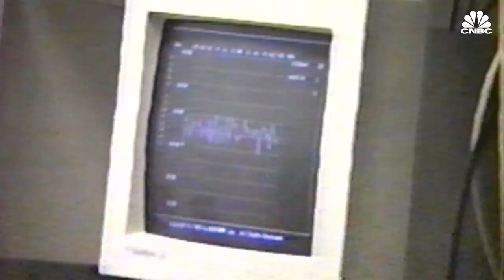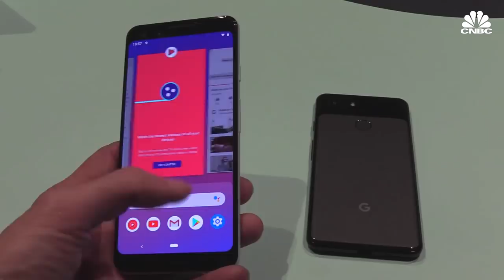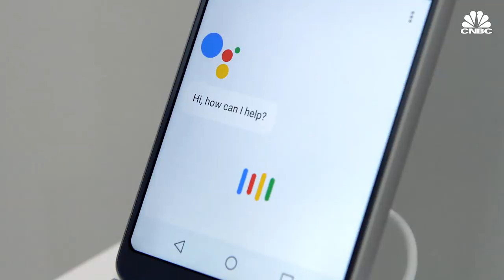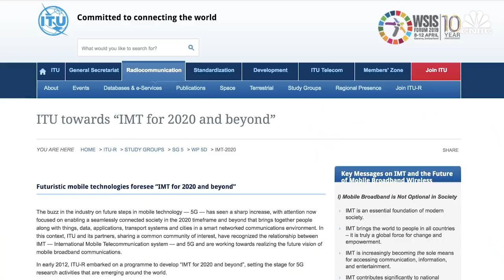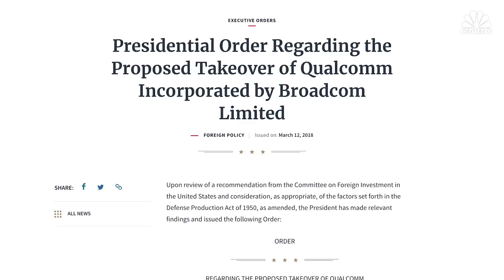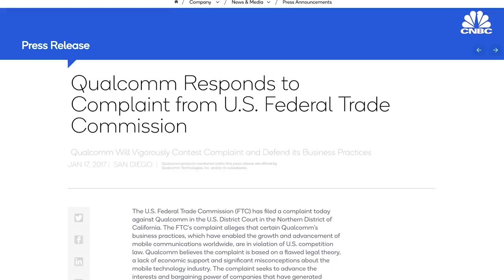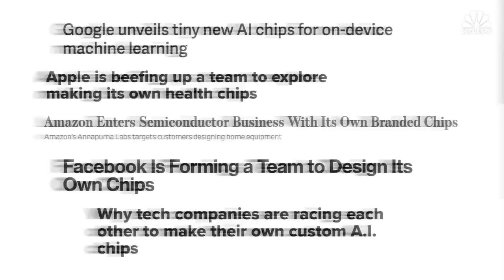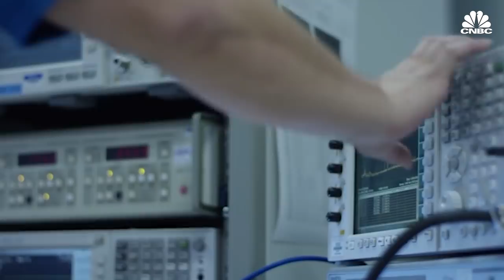Why Apple And The FTC Are At War With Qualcomm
Qualcomm has been around since 1985 and pioneered vital components of the wireless technologies you use today. Currently entangled in lawsuits with both the FTC and Apple, it’s often in the news, but how much do you know about what it actually does?

Right now, Qualcomm is focused on things like 5G and artificial intelligence chips, but it has a has a massive amount of patents — over 130,000 if you include patent applications — and licensing them accounts for more than half of its operating income.

But alongside Qualcomm's history of innovation is a complex legal history and it's currently entangled in lawsuits with both the FTC and Apple.

Watch the video to see why Qualcomm's entire business model is being challenged.